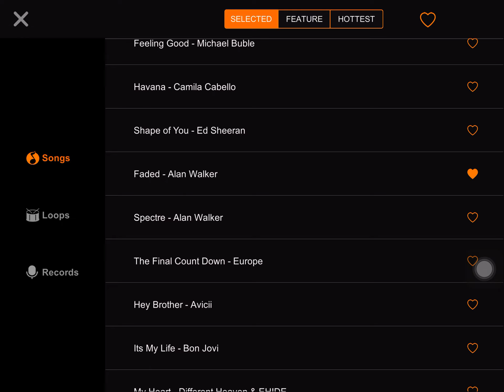￼ Roblox faded song ￼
It looks like the female just left. The bacon hair was all alone.